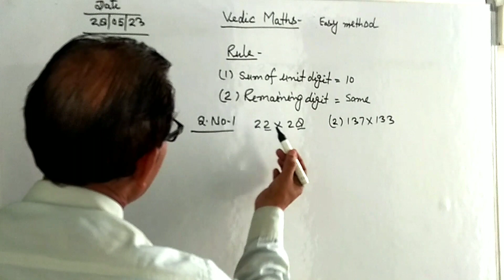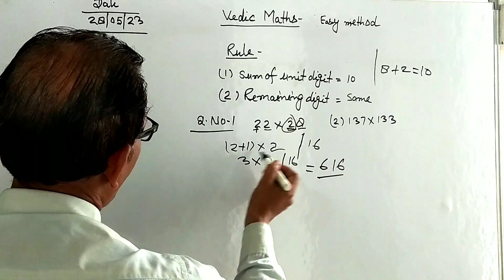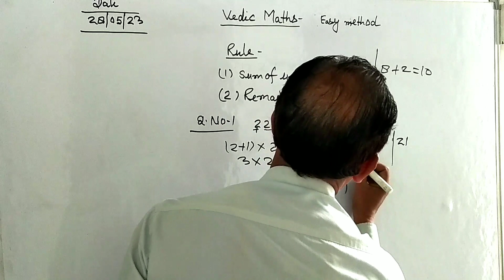Vedic Maths @ R.N Education by R.N Sir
Vedic Maths @RNeducationbyRNsir
Filename:-
VN20230528_150758.mp4
Vedic maths multiplication tricks
ssc adda
ssc mts
ssc mts 2023
# Veic maths

Dear students :
My name is Ramnarayan singh.I am a Maths teacher.I am  teaching class 6 to 12 Maths  on Youtube.
I Shall we always provide Video everyday on @R.N Education Channel . I am making Video ssc cgl exam 2022 sample paper on Youtube . Please support me